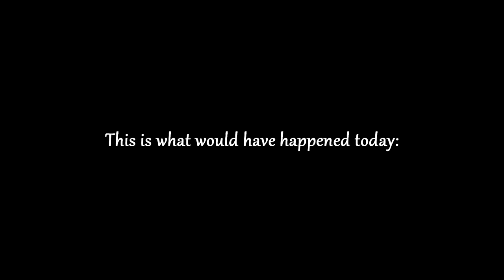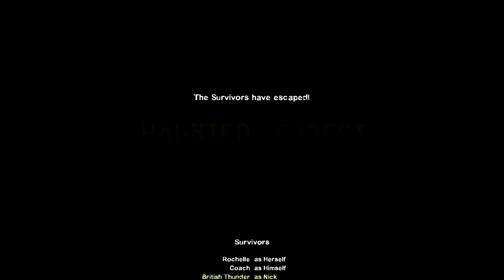British Thunder & Irish Fog Play: Left 4 Dead 2 [Part 6]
We actually finish the campaign this time. No amount of infected can stop our mighty guns D:.